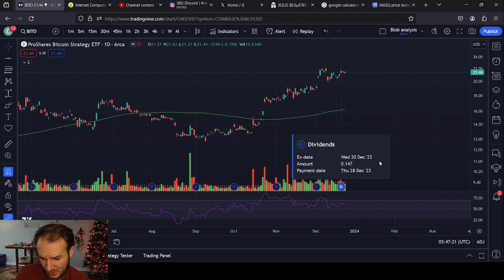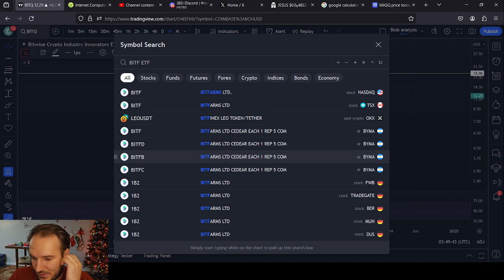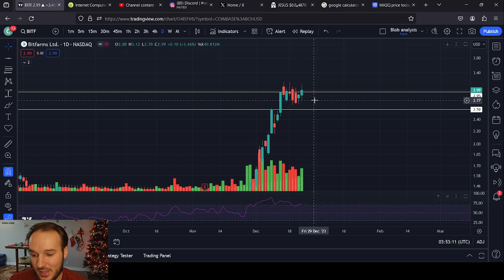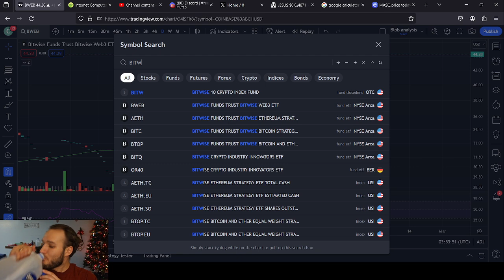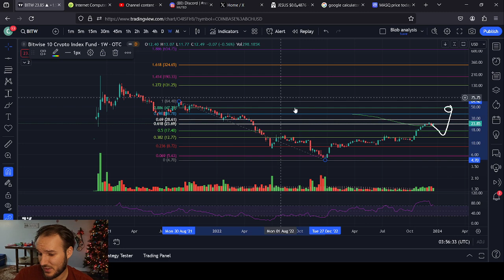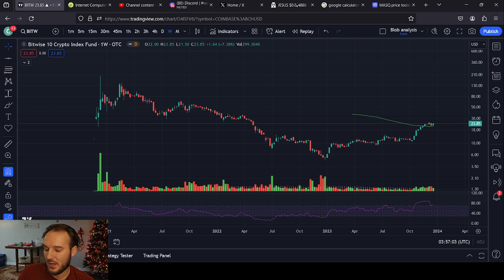Bitcoin ETF's Price Analysis BITO, BITQ, BITF, and BITW